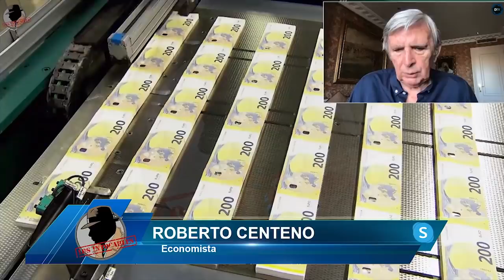ROBERTO CENTENO A SÁNCHEZ: "Con sus política social-comunistas ha reventado la economía de España"